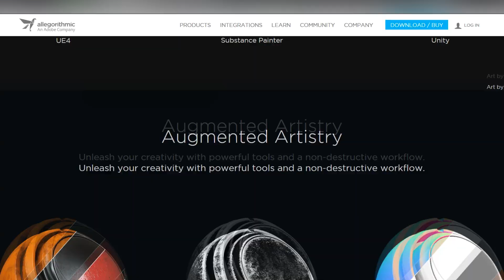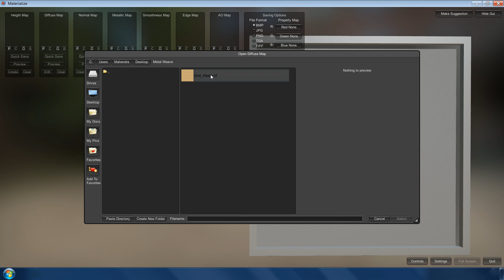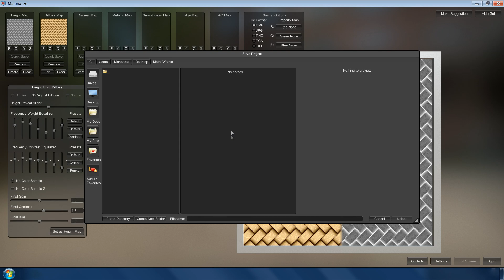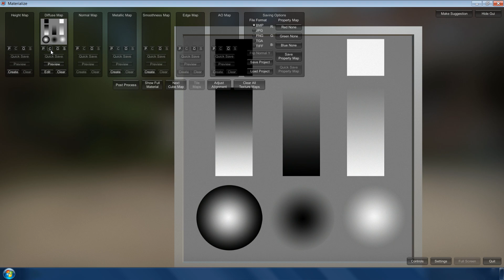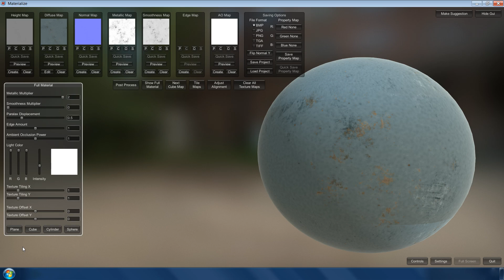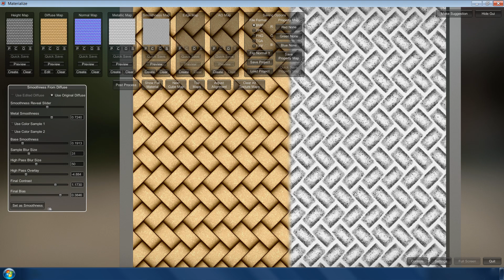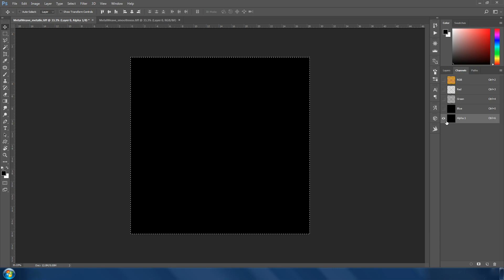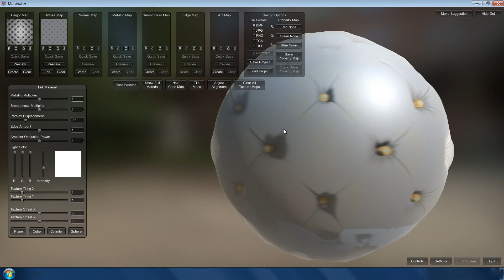Materialize - Quickly Make Photorealistic Materials in Unity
Now make photo realistic materiel very quickly and easily using Materialize !!

In this third video of HDRP Series  we will learn how to generate and use PBR maps in Unity's Lit material.